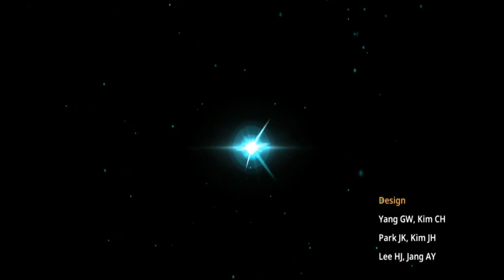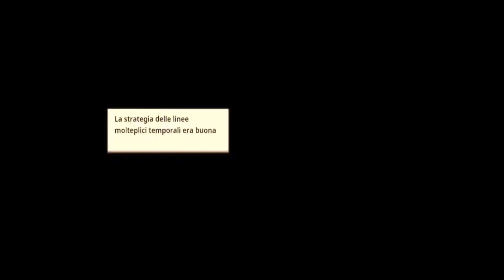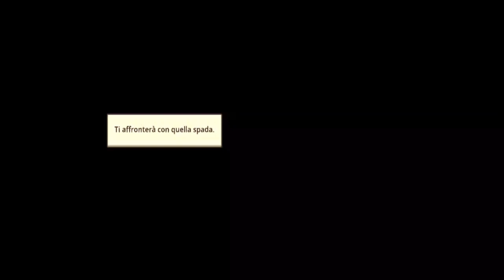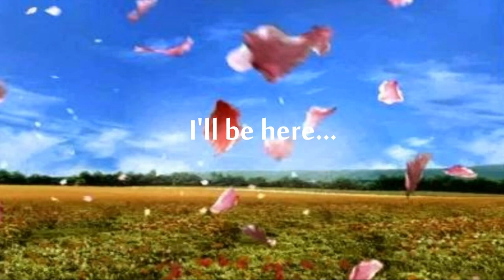Guardian Tales: La decisione giusta [Gameplay ITA] # 57